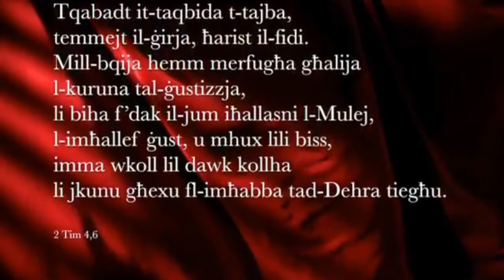St.Paul Procession in Valletta in June 29th2017